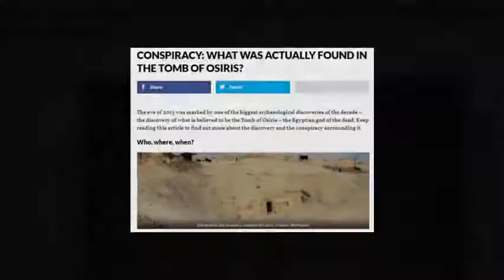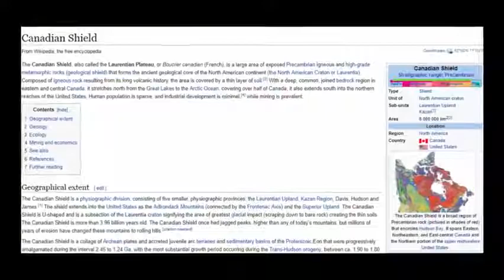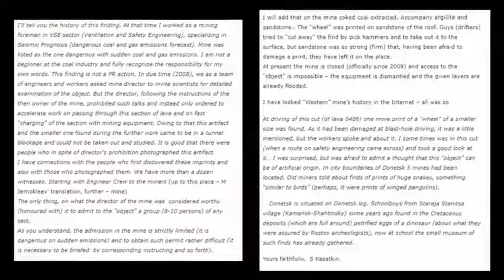Загадочное колесо, которому 300 млн. лет !!!!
В угольной шахте , которая находится в Ростовской области, шахтеры нашли отпечаток колеса в угольном пласте. Все бы ничего, но залежам угля не менее трехсот миллионов лет. Следовательно, предмет, отпечаток которого остался, был сделан в то же время.
Этот факт в корне меняет всю историю. Горняки хотели самостоятельно вытащить найденные объекты, но без специального оборудования это оказалось невозможным. Горный инженер Касаткин вскоре нашел и второй отпечаток. Он решил изучить артефакты, однако руководители запретили любые исследования.
Почему же всё так печально закончилось? Вполне вероятно, что для ученых новое открытие — некая кость в горле. Пришлось бы переписывать всю историю, заново изучать некоторые моменты.
Закрыли шахту в 2009 году, сегодня она затоплена.